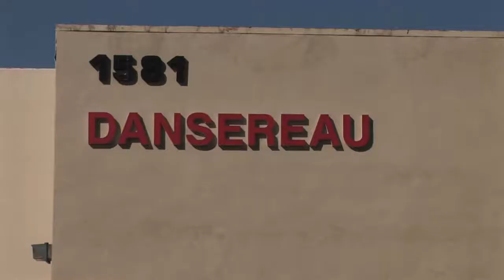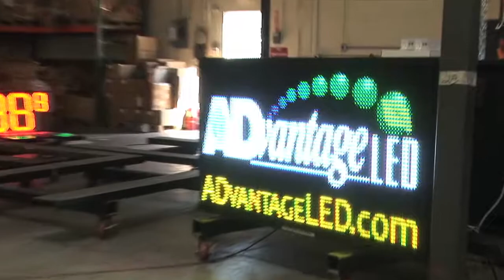Manufacturing Entrepreneur Finalists - 2012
A profile of the finalists for the Manufacturing Entrepreneur Award in 2012.